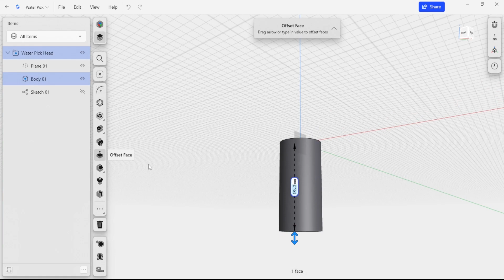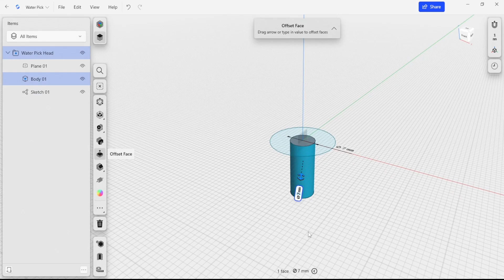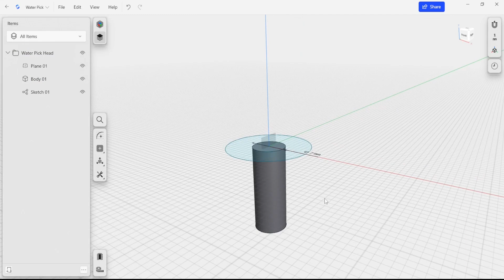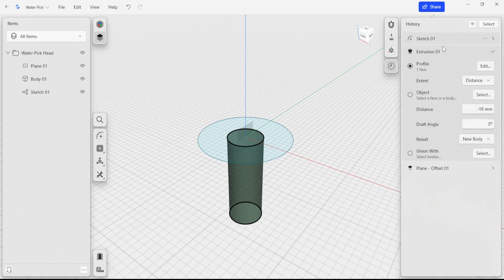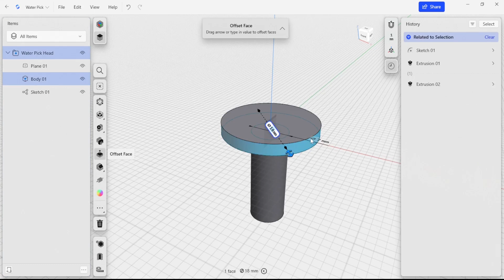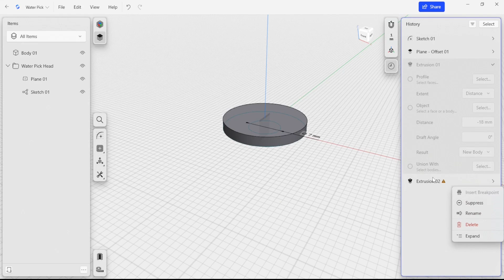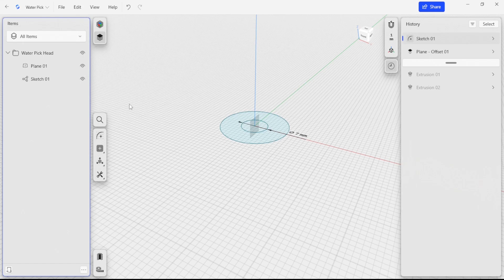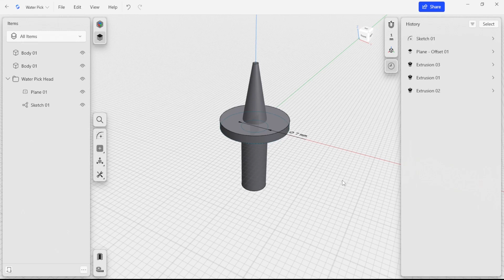Direct vs Parametric | Shapr3D Solid Modeling Basics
What’s the difference between direct modeling and design history in the solid modeling environment of Shapr3D? Learn how to select individual surfaces and modify them with direct modeling and adjust features in the history tree, both leveraging Shapr3D’s selection-based interface for faster, more focused modeling. You’ll best practices for working with design history like suppressing features and inserting breakpoints.

Download Shapr3D from the App Store, Microsoft Store, or our